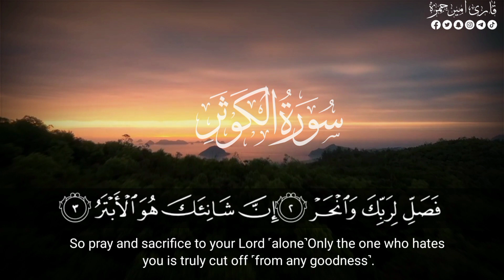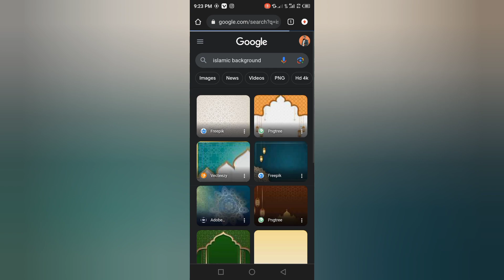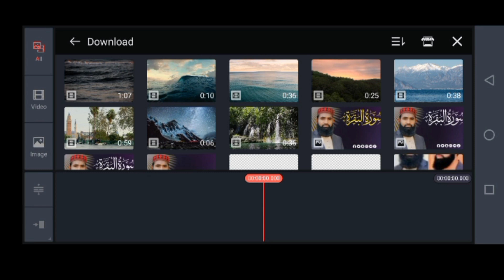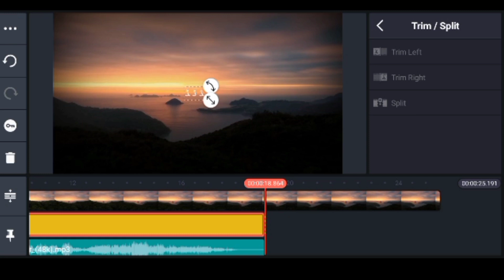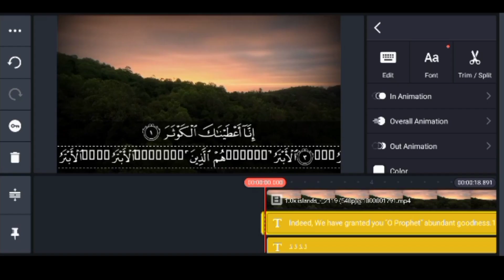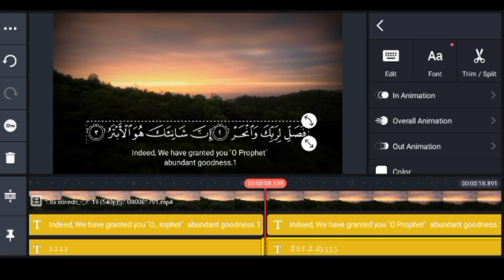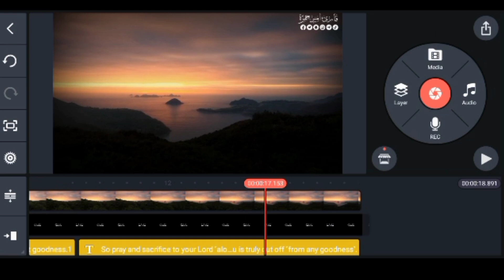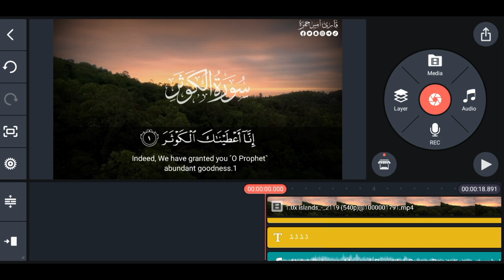How To Edit Quranic Subtitle Video in Kinemaster | Kinemaster Me Video Kaise Banaye |Hafiz Islamic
Description

How To Edit Quranic Subtitle Video in kinemaster | kinemaster me video kaise banaye | how to edit video in kinemaster Quran Video Editing | How To Edit Quran Video in kinemaster | Page Scrolling Quran